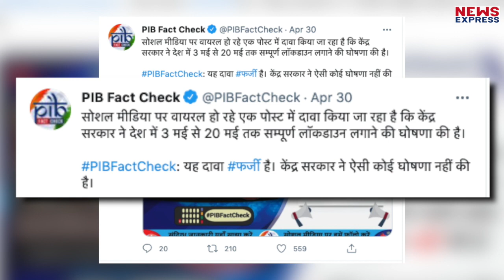3 मई से देशभर में लगेगा संपूर्ण लॉकडाउन ? जानिए इस पूरी खबर का सच !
सोशल मीडिया पर एक खबर बहुत तेजी से फैल रही है कि 3 मई से देश में संपूर्ण लॉकडाउन लगने जा रहा है। जानिए इस वायरल खबर का सच।